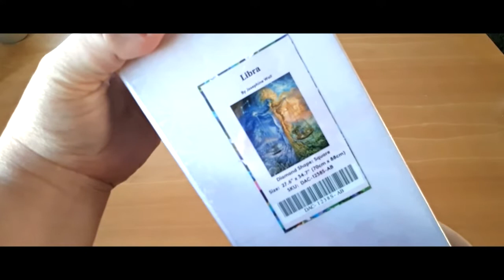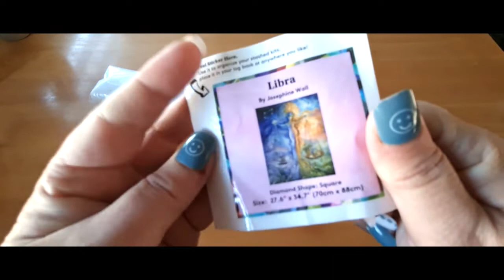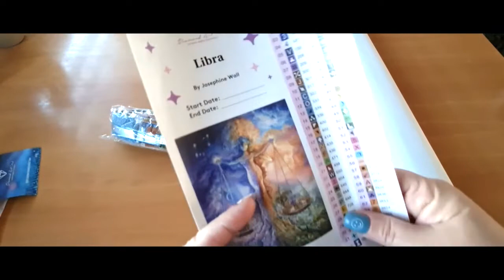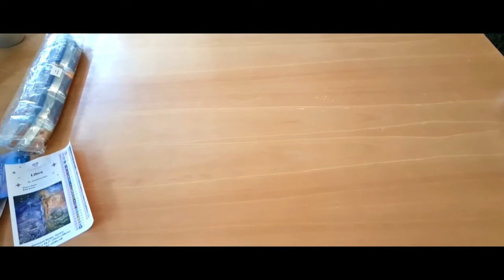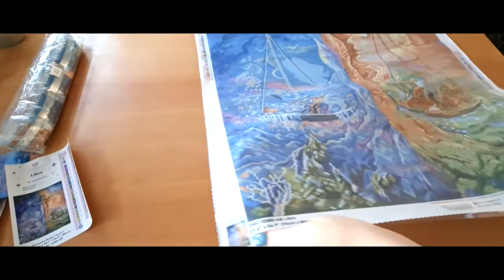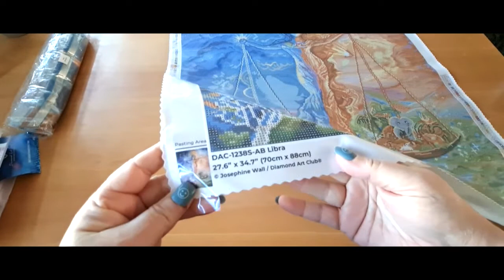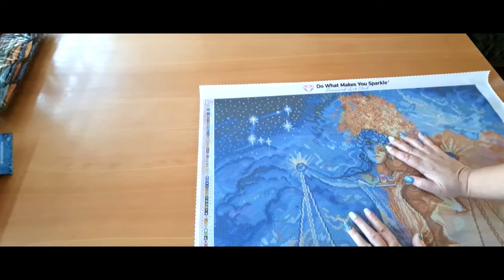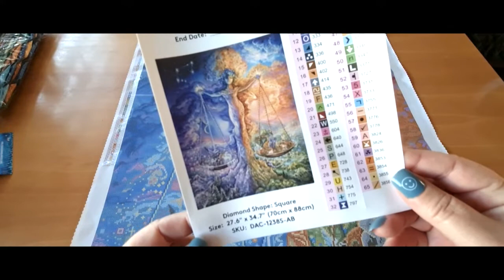Unboxing Diamond art clubs Libra #19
LET OP!!
in de video zet ik de tijd neer bij het begin van de steentjes van de eind tijd van de steentjes,
nadat ik de video bewerkt had is die tijd met 15 seconde verschoven
geen idee hoe dat kan maar het is gebeurt
dus i.p.v de 14.55 die ik neergezet heb moet het 15.10 zijn!

Normaal gesproken vind je hier de link naar de betreffende diamond painting maar deze is definitief uitverkocht
excuses daarvoor